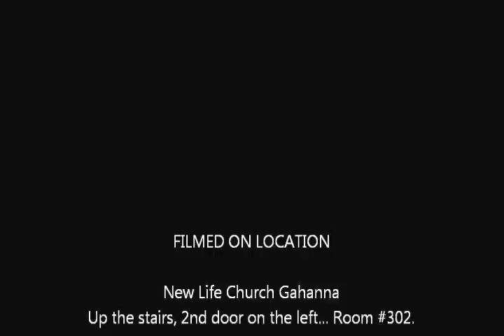Creating an Effective Worship Set - The Song View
This is the 2nd of 5 segments that made up breakout session at New Life Church Gahanna's Worship Summit March 2012.